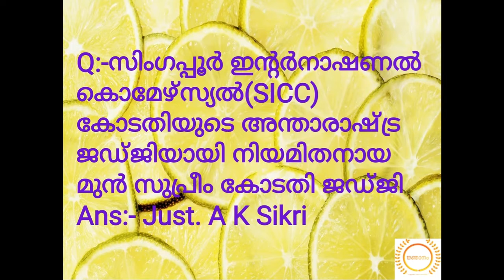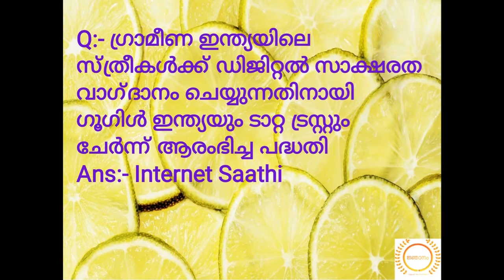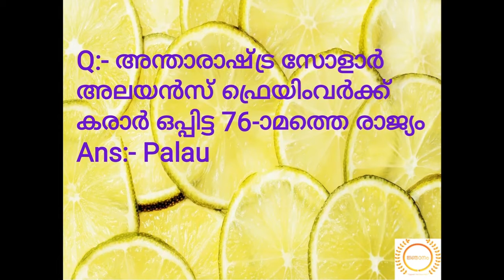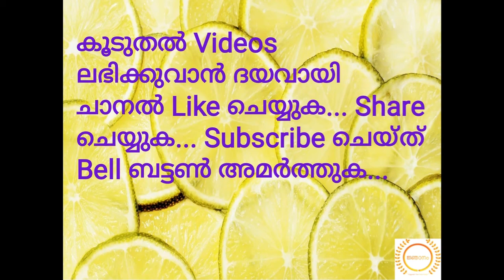Current Affairs| 2019 July- Part 11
Current Affairs For All Competitive Exams Especially For Kerala PSC...